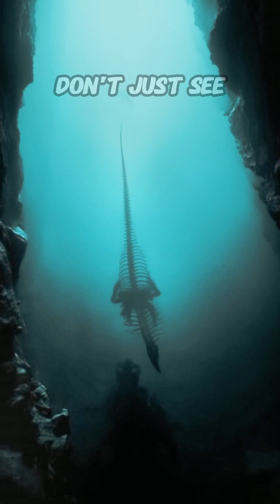Hunting a Prehistoric Killer!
A fossilized crime scene has been discovered. This is the story of the Tanystropheus, a 20-foot marine reptile whose fossilized remains show it was decapitated in a single bite by a monster we have yet to find...

In this paleontology documentary, we investigate one of the most fascinating unsolved mysteries of the prehistoric world. What was the apex predator that could execute a creature of this size? We explore the fossil evidence, the scientific theories, and the terrifying reality that the true king of the Triassic seas is still missing from the fossil record.

PBS Eons
TREY the Explainer
Ben G Thomas
NORTH 02
Vividen: Paleontology Evolved
EDGE Science
Moth Light Media
Henry the PaleoGuy
Raptor Chatter
Royal Tyrrell Museum of Palaeontology
SciShow Kids
ExtinctZoo
Joannasaurus
DINO-MITE!
Your Dinosaurs Are Wrong
Dino Ranch
Nat Geo Kids
DangerVille